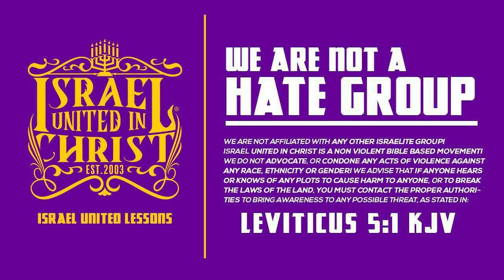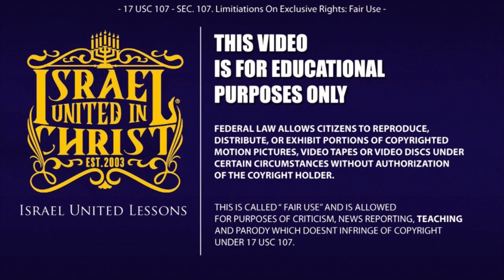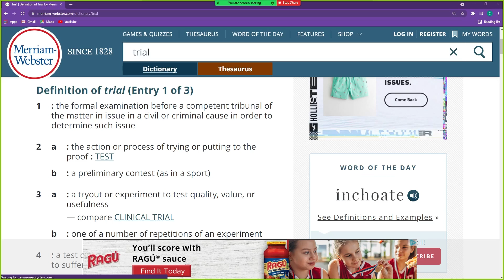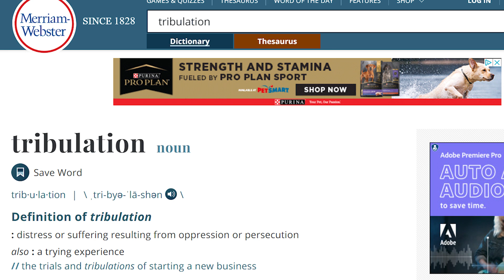IUIC | Q&A | The Fate of A Prophet | Trials, Tribulations, And Troubles!